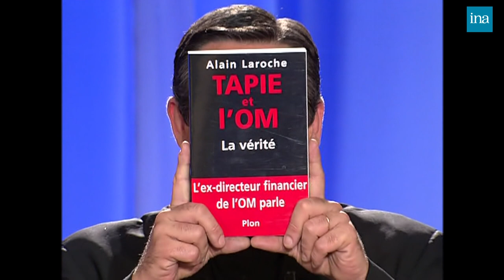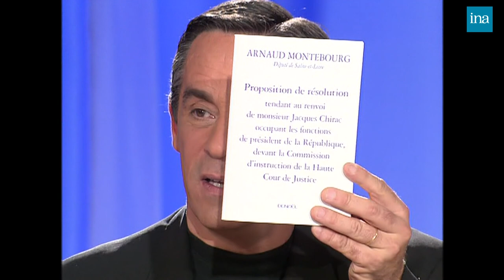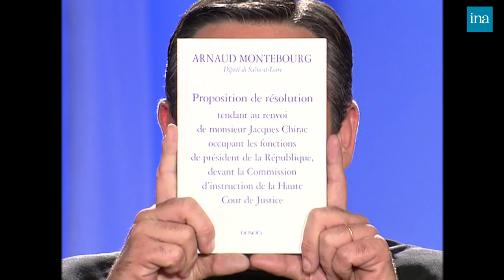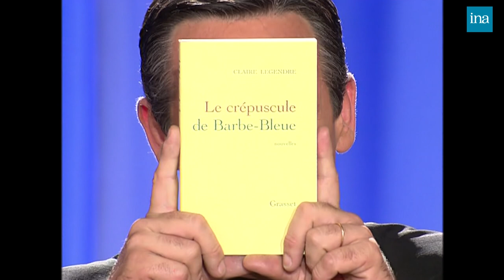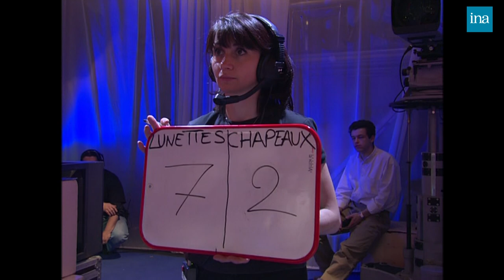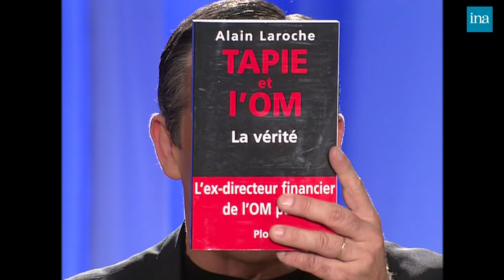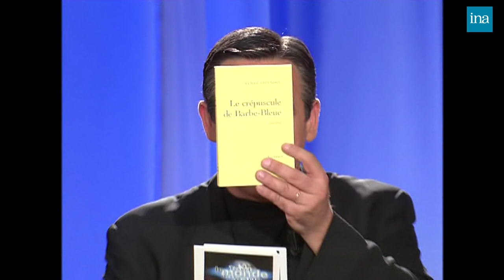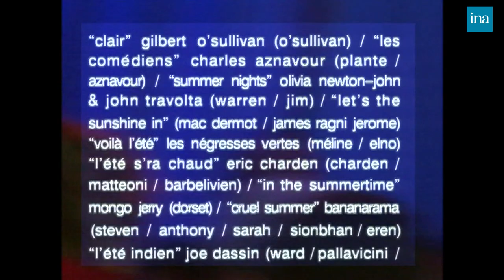Tout Le Monde En Parle avec Doc Gynéco, Fabrice Luchini, Sophie Thalmann | INA Arditube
Thierry Ardisson reçoit Laurent Baffie pour la promotion de sa pièce de théâtre "Sexe magouille et culture générale" et  Philippe Corti
	Le chanteur Doc Gynéco pour la promotion de son dernier CD "Quality street" ; Fabrice LUCHINI, comédien pour son 3ème spectacle sur Céline "L'arrivée à New York"au théâtre de la Gaîté Montparnasse  ; Sophie THALMANN, miss France 1998  pour son livre "Ca fait quoi d'être miss France, l'envers du diadème" (Laffont) où elle règle ses comptes avec la famille de FONTENAY ; Xavier de FONTENAY, du Comité Miss France, invité surprise qui réagit au livre de  Sophie THALMANN ; Alain LAROCHE, ex directeur financier de l'OM, il évoque l'affaire Tapie dans un livre "Tapie et l'OM, la vérité" (Plon) ; Arnaud MONTEBOURG, député PS de Saône-et-Loire, auteur du document parlementaire "Proposition de résolution tendant au renvoi de Monsieur Jacques Chirac occupant les fonctions de président de la République, devant la Commission d'instruction de la Haute Cour de Justice" ; Thierry MARIANI, député RPR du Vaucluse, venu répondre à Arnaud MONTEBOURG pourquoi il refuse de signer cette proposition ; Louis NICOLLIN, PDG du groupe Nicollin spécialisé dans l'enlèvement des déchets urbains et industriels, propriétaire de Souleiado, gros propriétaire et président de nombre de clubs sportifs ; Claire LEGENDRE, jeune auteur prodige pour son livre "Le crépuscule de Barbe-bleue" (Grasset), on évoque son livre "Viandes".
	RUBRIQUES :
	- Le e-courrier des e-téléspectateurs
	- le jeu du homard
	- TOUT LE MONDE EN A PARLE : les meilleurs moments de l'émission précédente
	- LA QUESTION DE LA FICHE NUMÉRO 69
	- INTERVIEW ALERTE ROSE
	- INTERVIEW MENSONGE
	- INTERVIEW PAR AMOUR
	- INTERVIEW VERITE
	- LA QUESTION QUI TUE
	- INTERVIEW CROYANCES
	- INTERVIEW TECHNICOLOR
	- ANTI PORTRAIT CHINOIS
	- TOUT LE MONDE ECOUTE : SPÉCIAL ÉTÉ